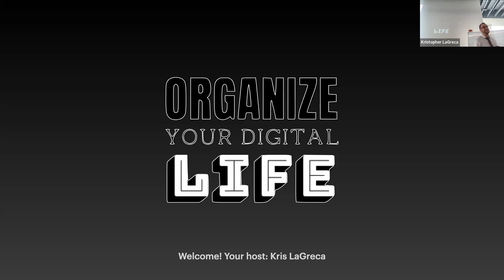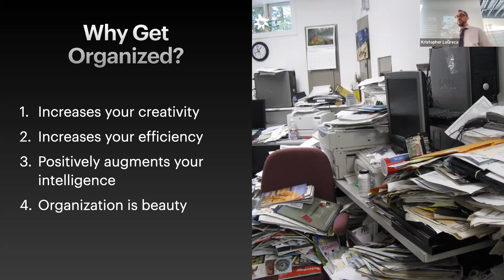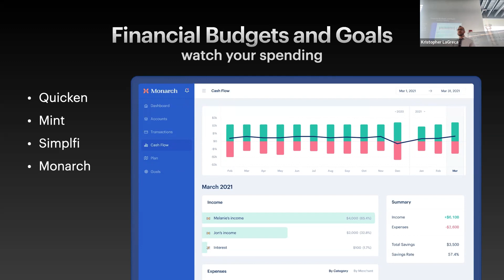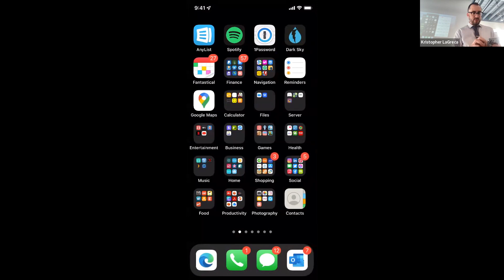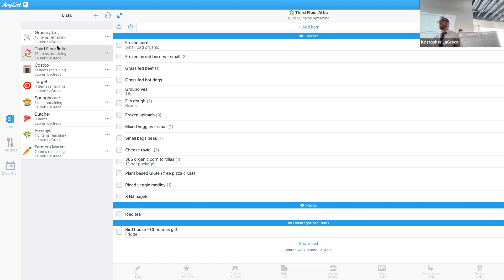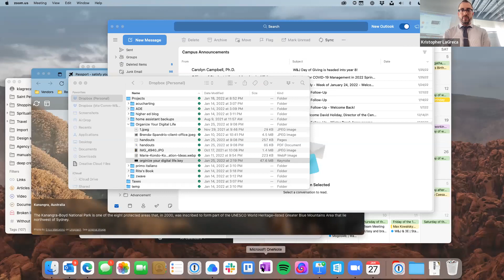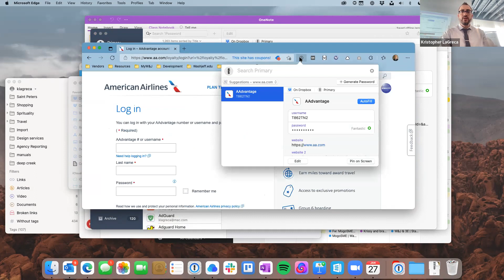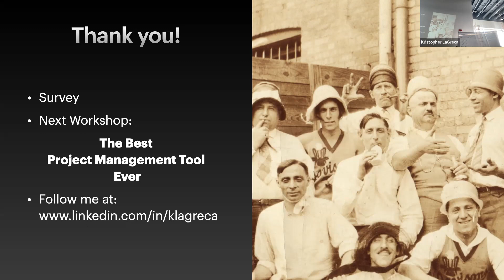IGNITE Insights Speaker Series: Organize Your Life